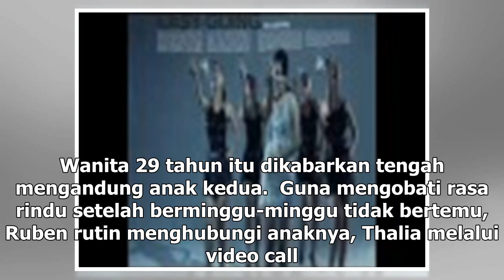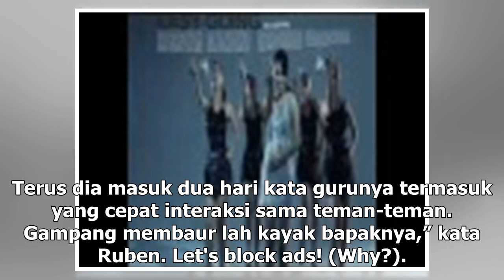Manis Studio | Tak Kunjung ke Singapura, Ruben Onsu Diomeli Anak - VIVA